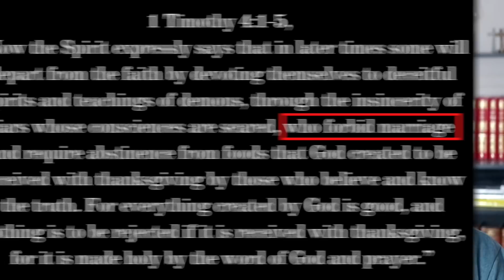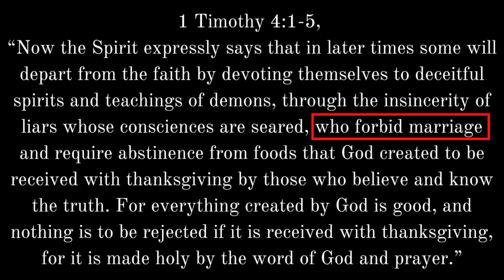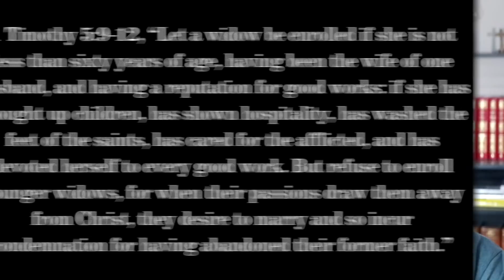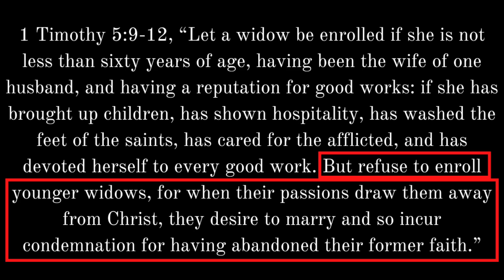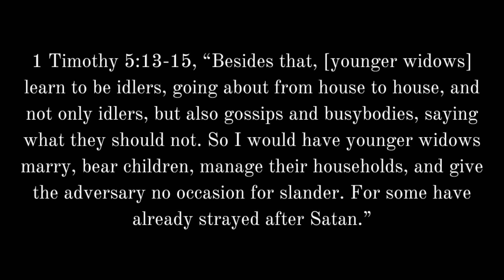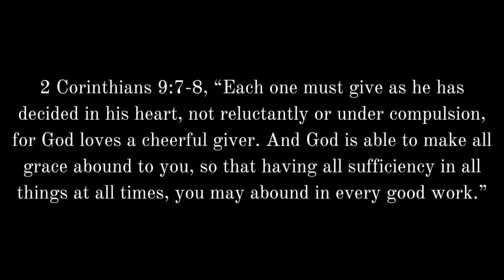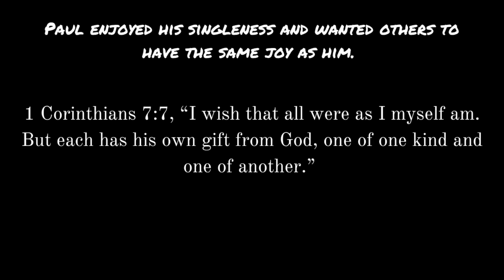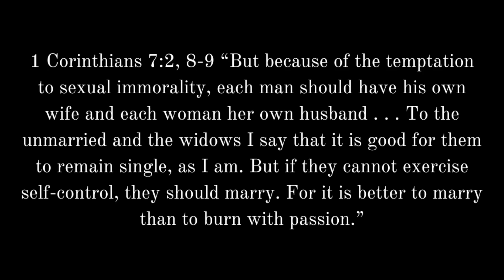God Has Called You to Marriage IF These 5 Bible Verses Apply to You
What does the Bible say about being called to marriage or singleness? How can you know if God wants you to get married one day or stay single? Here are 5 Bible verses about the call to get married rather than remaining single.

100 Relationship Signs: How to Know What God Is Saying to You in Singleness and Dating

Redeemed Like David: How to Overcome Sexual Temptation

FREE EBOOKS

-Mark